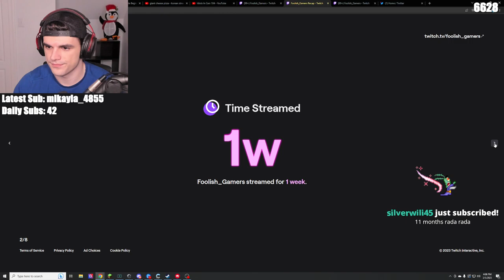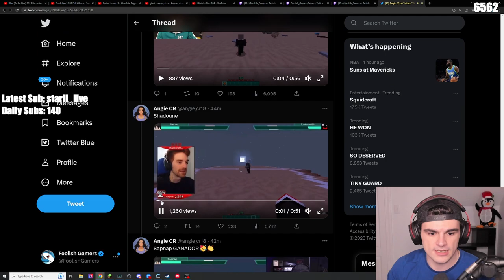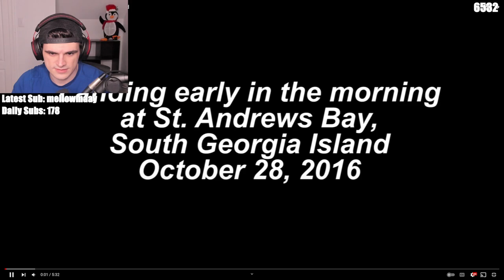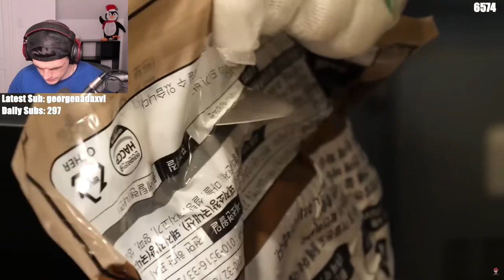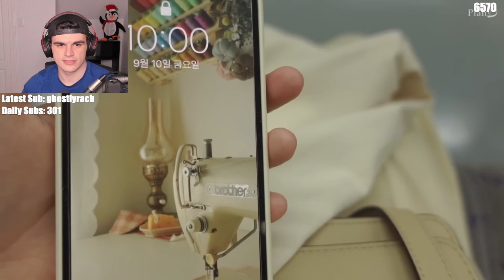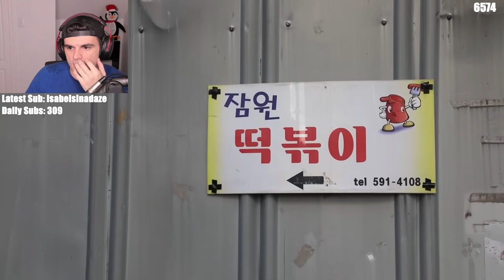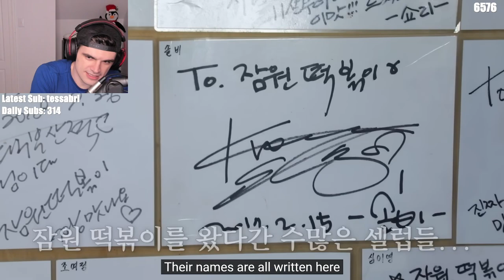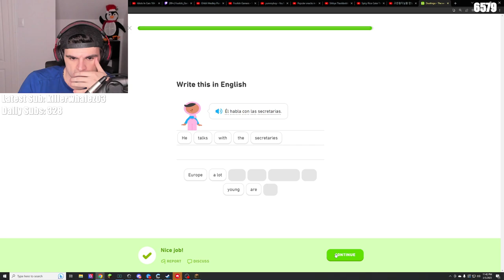WATCHING SQUIDCRAFT FINALE & CRUNCHCRAFT w/ TINA - Foolish VOD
Title: 🤯I WON SQUID GAMES🤯

00:00:00 - Just Chatting
00:33:30 - Watching SquidCraft Highlights (Sapnap, George, Shadoune etc)
01:29:34 - Sylvee joins VC
01:55:25 - GREATER THAN ONE // Gekko Agent Trailer by VALORANT: youtu.be/iYFh_XAXSPk
02:03:00 - NEW Agent GEKKO Is BROKEN (Abilities and Gameplay) by FlowAscending: youtu.be/-VZPtY8AVPg
02:25:15 - Police Didn't Find the Joke Funny by Daily Dose of Internet: youtu.be/99Ke4iN-Izw
02:32:51 - TORTOISE EATING TURTLE ASMR MUKBANG 먹방 🐢90 by Animal ASMR: youtu.be/q70nly1DXnw
02:34:47 - Elephant Seal Pup Encounter on South Georgia Island by Drmrfordancing: youtu.be/kb_GJkry3M8
02:42:10 - Playing guitar
02:51:50 - Valorant
03:01:57 - Tina joins VC
03:06:40 - CrunchCraft w/ Tina
05:51:44  - Popular snacks in the Korean market - Korean street food by 야미보이 Yummyboy: youtu.be/tqtsERByYDo
06:11:20 - Sikhye Tteokbokki after early off from work. Mazesoba from Jin Jjambbong. Resin phone grip by planD플랜디: youtu.be/YJ10PnUqtt0
06:44:09 - Spicy Rice Cake Tteokboki Spot Visited by Many Celebrities Mukbang! by tzuyang: youtu.be/OvsiOSWhDuk
07:04:17 - $1 Conveyor Belt Sushi Mukbang! They Ran Out of Plates 😅 by tzuyang: youtu.be/J7jeKk3BNO0
07:28:33 - 고든램지님을 만났습니다..😳 고든램지 무한리필 피자? 먹방 by tzuyang: youtu.be/O_hj9Ge-Fdk
07:34:06 - Duolingo
08:04:52 - Valorant w/ Tina

i was watching a video abt the annoying orange and capitalism (shoutout @Pinely) and got so distracted i published this w/ the thumbnail for 2 days time so uh if u saw me reuse that no U didn't :D and also idk what to title it so ill probably change that like fifty times too :D